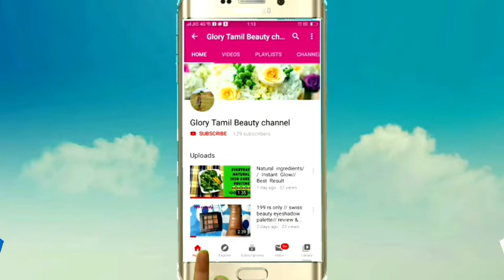only 145 rs 12 set Make up brush Review // Affordable price// in tamil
Dear friends

Today I am going to share about make up brush most affordable price so must buy it ... watch the video till the end. so plzz don't skip the video...

link

katti del coco MAKEUP-BRUSH (SALON SERIES) WITH SOFT SPONGE